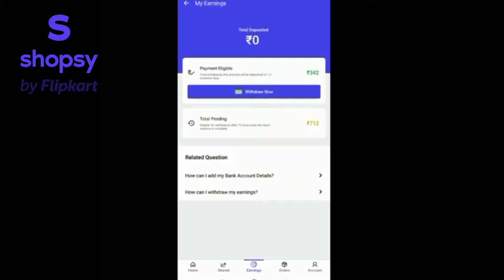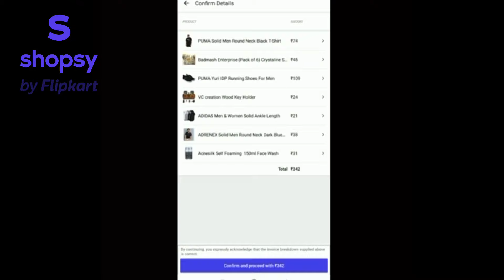Grab the Best LootOffer on Shopsy app by Flipkart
Get Rs. 100 on your first order on the Shopsy app by Flipkart and buy your favourite items! Hua na free mein Shopping?!